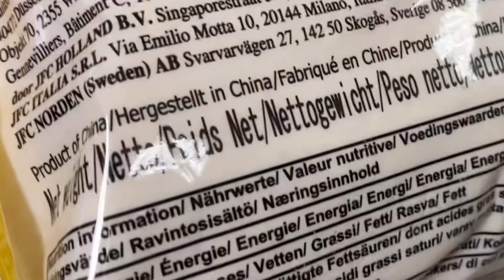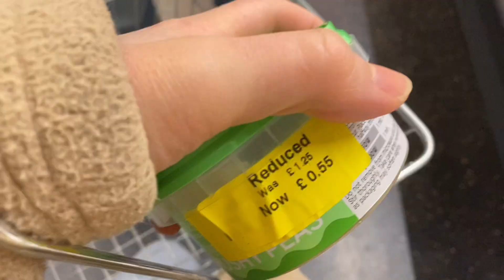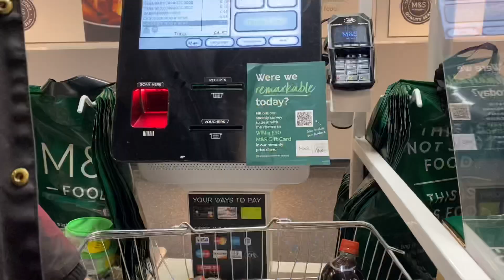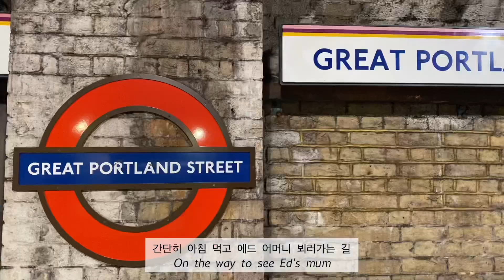(ENG) 런던 브이로그🇬🇧 하루종일 커피 내리고 장봐서 집에서 등심돈까스 튀겨먹는 런던 바리스타 일상☕️/생선튀김 스페셜/17살 고양이와 함께하는 평범한 일주일의 기록🐱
암스테르담 D-7... 와플... 놓치지 않을 거에요...